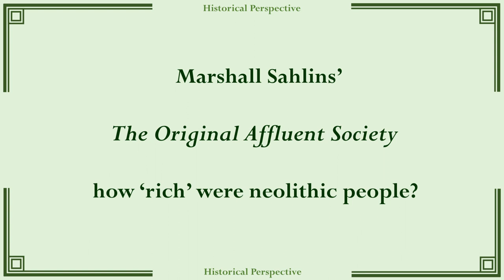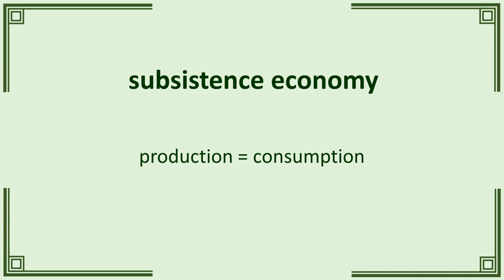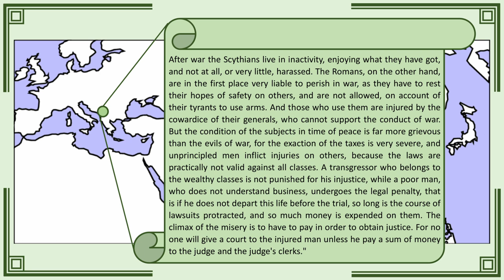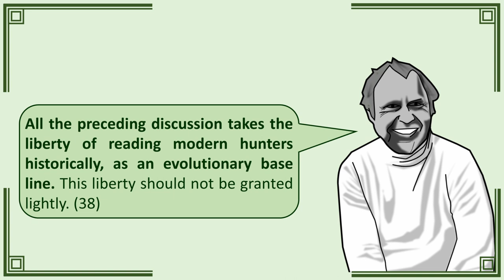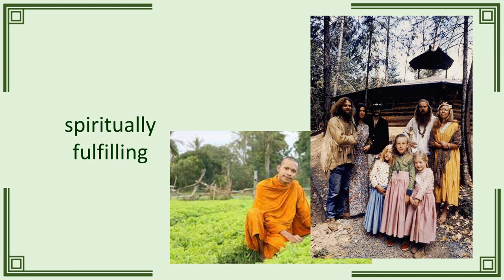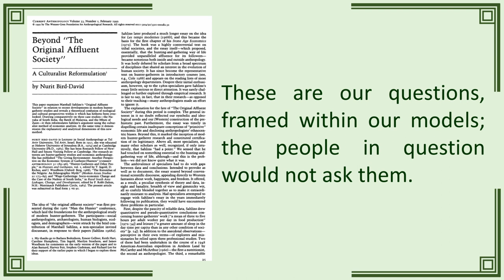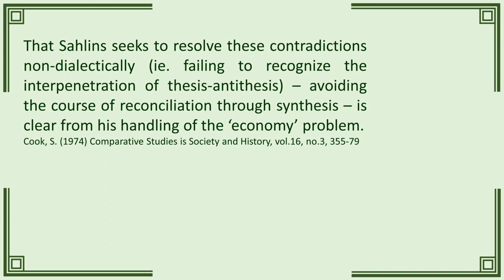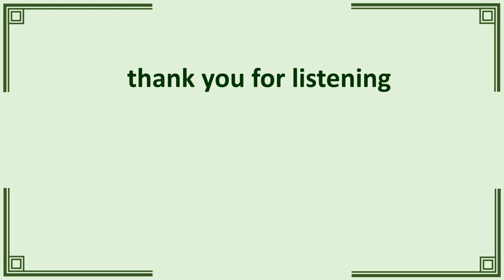The Original Affluent Society (041)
Marshall Sahlins' famous thesis that palaeolithic hunters lived in relative abundance because of their apparent lack of wants, based on data from modern hunter gatherer populations, has been deeply influential on anthropology. Is it also a useful reading for historians?